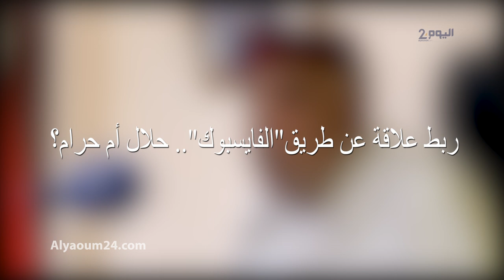ربط علاقات عن طريق "الفيسبوك".. حلال أم حرام؟